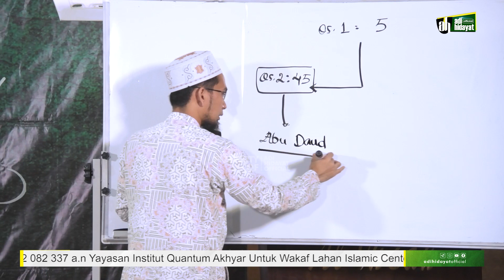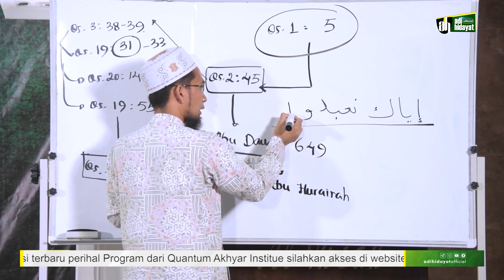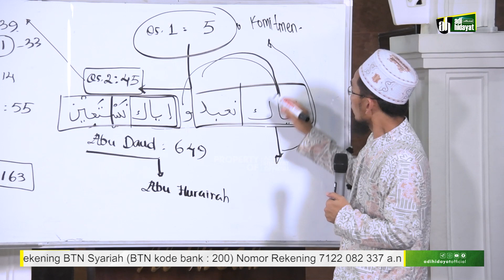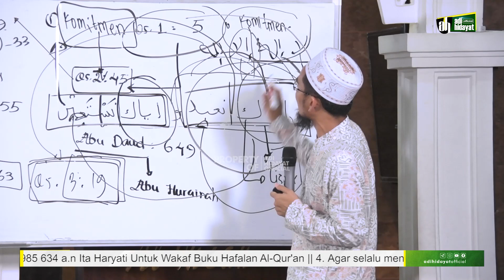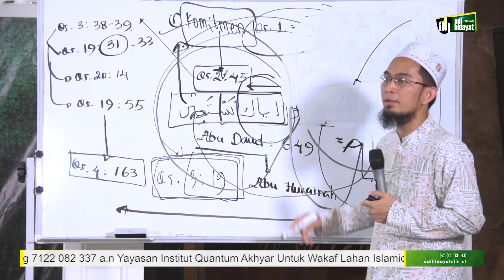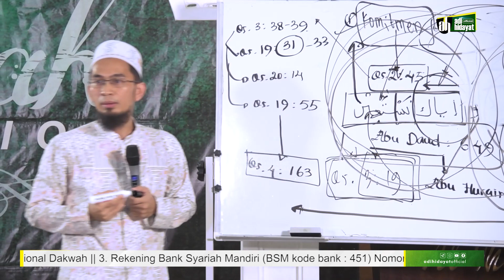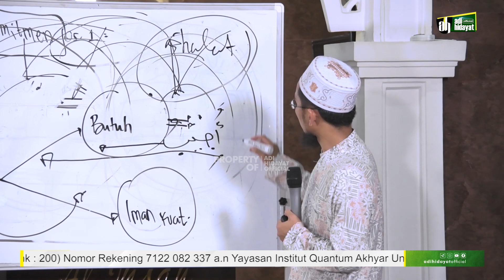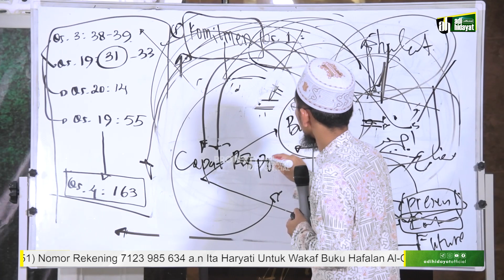Makna Amin dalam Pengabulan Do'a - Ustadz Adi Hidayat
Apakah makna  Amin dalam Pengabulan Do'a kita ?  Ustadz Adi Hidayat mencoba membahasnya secara rinci.

Note : Dokumentasi Diambil Sebelum Pandemi

Untuk mendukung Kegiatan Pengembangan Dakwah Quantum Akhyar Institute, donasi dapat disalurkan melalui:
1. Rekening BTN Syariah (BTN, kode bank: 200)
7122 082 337 a.n Yayasan Institut Quantum Akhyar

2. Rekening Bank Syariah Indonesia (BSI, ex. BSM, kode bank: 451)
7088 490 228 a.n Ibrohim Hanif

3. Rekening Bank Syariah Indonesia (BSI, ex. BSM, kode bank: 451)
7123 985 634 a.n Ita Haryati

4. Untuk mendapatkan informasi terbaru seputar program dari Quantum Akhyar Institute, silakan pantau situs

Simak: "Booster Iman Tentang Kehidupan - Ustadz Adi Hidayat"